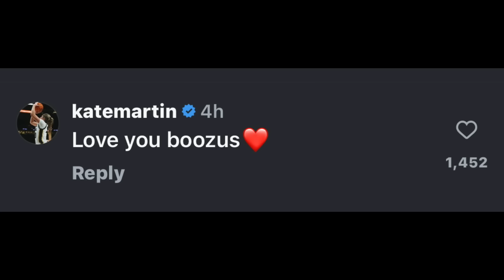🚨 Caitlin Clark And Kate Martins Incredible Message To Former Teammate Gabbie Marshall ‼️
Caitlin Clark has a lot of noise the past 2 seasons for Iowa

The indiana Fever picked cairlin clark number 1 to come in and change the whole team

She has been having the wnba electric ever since she came into the league

What do yall think about this situation?